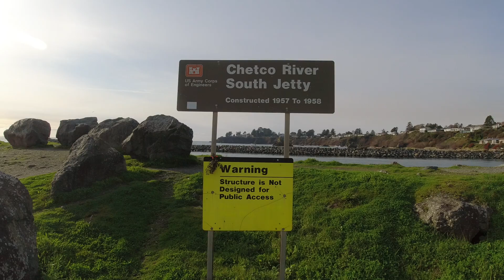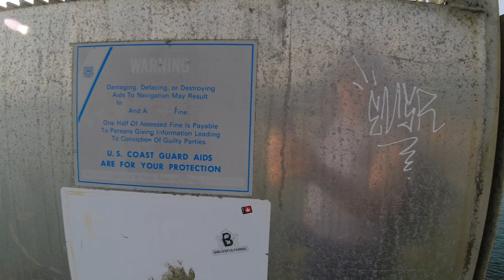Chetco River, Breakwater, 12/11/2021